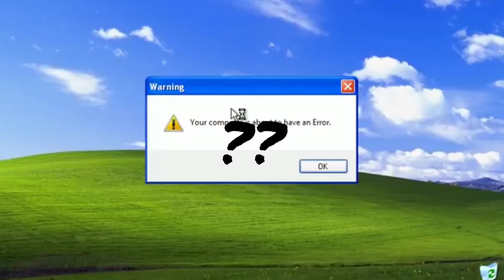Como fazer macarrão de panela de pressão / Noite de casal , fizemos Chocolate Quente / Ana Lemos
Oi gente é ai tudo bem com vocês? No vídeo de hoje mostrei um pouco da minha noite com meu esposo . Fizemos pra jantar um maravilhoso macarrão de panela de pressão super rápido e delicioso e um chocolate quente pra finalizar a noite . Espero que gostem e reproduzam na casa de vocês .